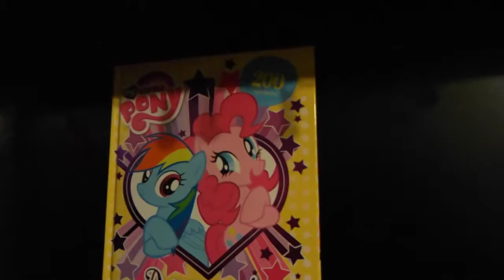Why I like My Little Pony and Why I Chose To Be a Brony.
The purpose of this video is to allow non Bronies to hopefully, understand why an adult likes a kids show so much. However this is just my reasons for liking the show so much, other Bronies/pegasisters will have different reasons